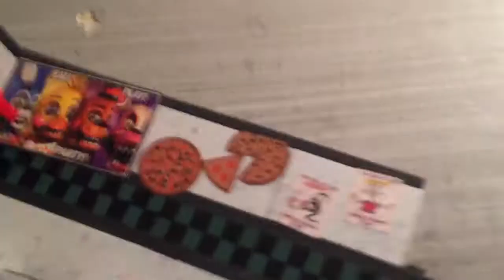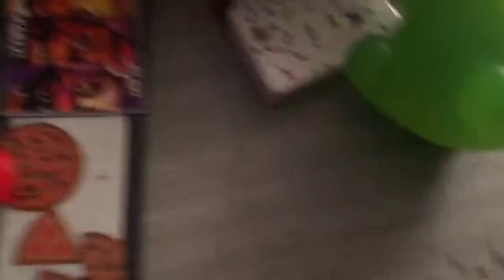Five nights at mighty sanakes night 5